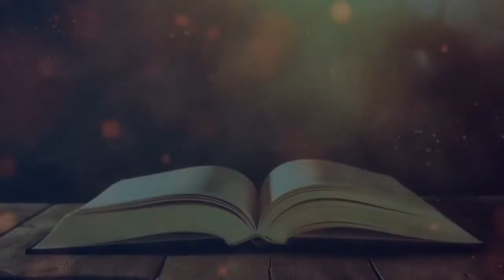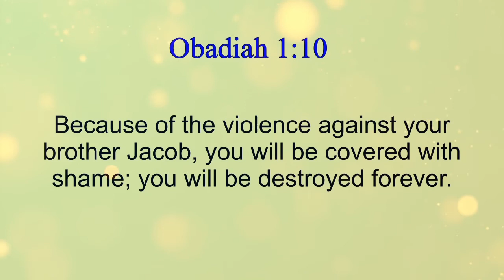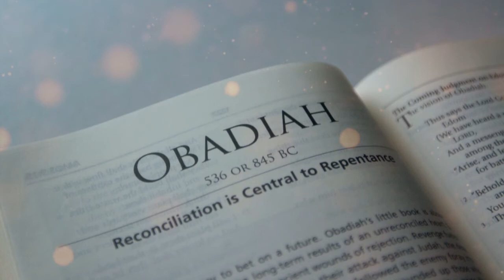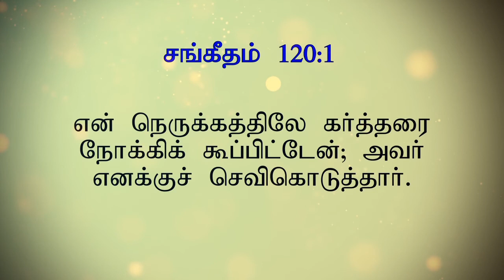The book of Obadiah | ஒபதியாவின் புத்தகம் | Tamil Bible Story | DGT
Obadiah

The book of Obadiah